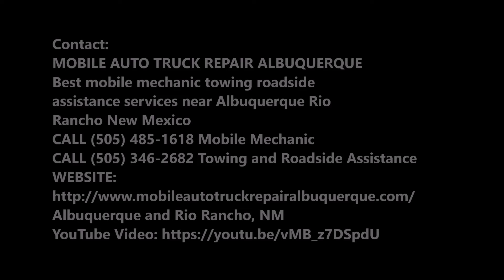CV Joint Boot Replacement Service in Albuquerque NM | Mobile Auto Truck Repair Albuquerque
Are you searching for CV joint boot replacement service in Albuquerque NM? Mobile Auto Truck Repair Albuquerque is serving the needs of people in multiple regions of Albuquerque NM with its premium quality of CV joint boot replacement service.  We take care of you and your car. Best CV joint boot replacement service of Albuquerque NM! Free estimates.

CV JOINT BOOT  REPLACEMENT SERVICE

For smooth running, a CV joint uses a special lubricant that is packed in and then sealed by plastic or rubber boot secured with a pair of clamps. As long as that boot is undamaged, the CV joint should last a long time without maintenance.

It is more likely that your car will rust through before the CV joint goes. However, a damaged or cracked protective boot opens up a whole world of pain as lubricant spills out and water infiltrates the joint.

This causes the CV joint to corrode and fail. Outer boots seem to be the more vulnerable ones, probably because they must withstand more motion than do the inner boots.

A properly trained and certified technician of Mobile Auto Truck Repair Albuquerque will inspect your CV boots for tears, cracks and other damage whenever you bring your vehicle in for scheduled care.The drive shafts provide the drive from the engine and transmission to the road wheels, and the CV boots protect the CV joint from damage as well as keeping them well lubricated. We will give you the best CV joint boot replacement service.

TYPICAL SYMPTOMS & CAUSES

● Clicking sound when turning which may be caused from a loss of the high pressure grease due toa a cracked boot.
● Growling when the vehicle is in motion due to a broken or loose CV joint.
● Vibrations when accelerating due to a worn joint.

MOBILE AUTO TRUCK REPAIR ALBUQUERQUE OFFERS THE FOLLOWING CV JOINT BOOT  REPLACEMENT SERVICE FOR OUR VALUED CUSTOMERS

● CV Axle Half Shaft Replacement
● CV Joint Repair
● CV Boot Repair
● CV Joint Replacement
● CV Boot Replacement
● High Pressure Grease re­filling

OUR OTHER MOBILE MECHANIC SERVICES:

Mobile Mechanic
Jumpstart
Gas Delivery
Mobile Car Repair
Starter Repair
Alternator Repair

● CV joint boot replacement service checklist
● CV joint boot replacement services
● CV joint boot replacement service tips
● CV joint boot replacement companies near me
● CV joint boot replacement service cost

BEST CV JOINT BOOT  REPLACEMENT SERVICE COMPANY OF ALBUQUERQUE NM

Jumpstarts Albuquerque,
Pre-Purchase Inspections Albuquerque,
24 Hour Auto Repair Services Albuquerque,